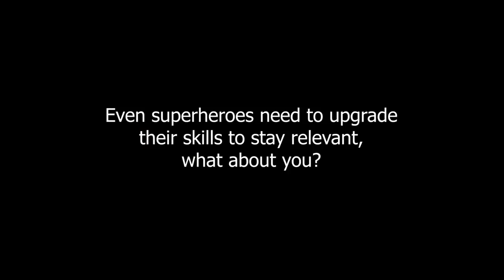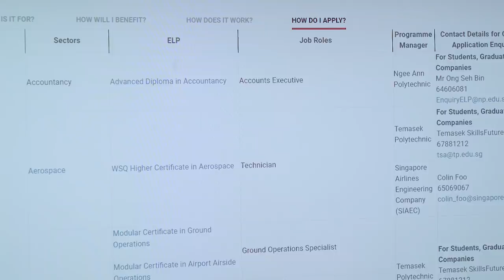Day jobs for Superheroes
Superheroes or not, we have to upgrade our skills because jobs are changing, and so have the skills required.

Check out how you can stay relevant and achieve your potential

Starring:
Benzo @thisisbenzo
Fazrul @rraisedbywolves